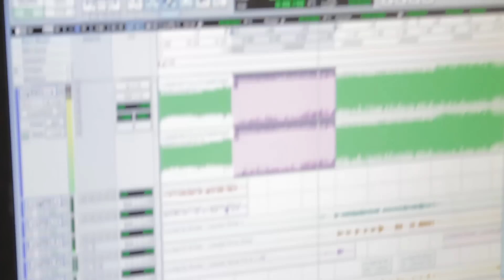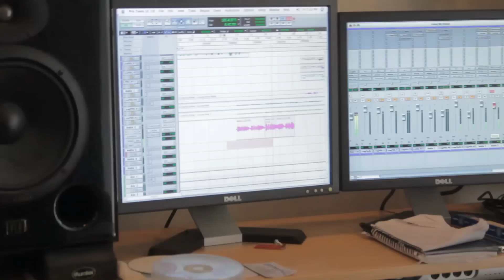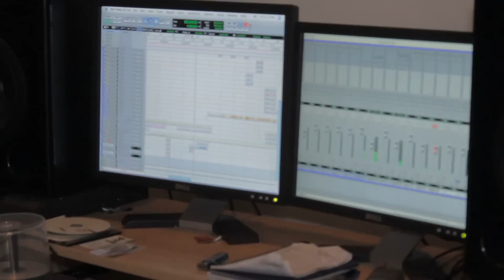"Living My Dreams" In Studio Behind the Scenes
This is the In Studio behind the scenes for the lead single, "LIVING MY DREAMS" by LAWSON feat. Deion Lucas aka D Luc of Famous R&B Group 7 Mile. Journey into the studio & see how the infectious & powerful hook is crafted to bring rebirth & the final touches on a 2 year old song. Directed by L H. Maloney, coming soon.

Special Thanks to:
Atone for Ayone Productions
Darmel M. of 4 Kings Media
D Luc of 7 Mile

Shot on Location in Detroit, MI